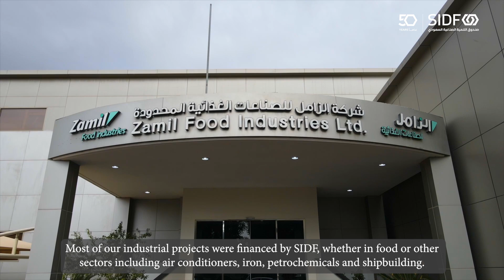نوافذٌ على الصندوق‬ | ديمة العبدالحافظ - SIDF at a Glance | Dimah Alabdulhafith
تأكيدًا لمحورية قيمة نجاح العميل لدى الصندوق_الصناعي؛ تتناول "ديمة العبدالحافظ" من إدارة دراسات السوق؛ الدور الحيوي للإدارة في تقييم المشاريع المُموّلة، وتقديم الاستشارات التسويقية، وتقييم الأثر الاقتصادي للمشاريع الصناعية.

وكيف أسهمت برامج الصندوق التمويلية في إحداث تحولات نوعية تميّزت بها مجموعة الزامل الصناعية.

نوافذٌ_على_الصندوق

Dima Alabdulhafith from the Market Studies Department emphasizes the importance of client success to SIDF. She outlines the department's key roles in evaluating projects, providing marketing consultations, and assessing the economic impact of industrial projects. She also highlights how SIDF financing programs have enabled transformative growth, especially for Zamil Industrial Group.